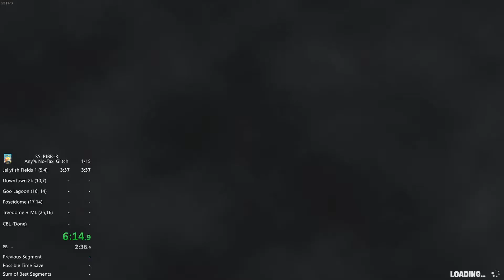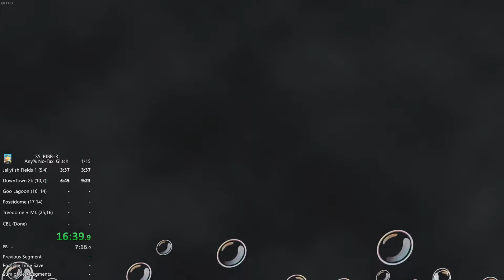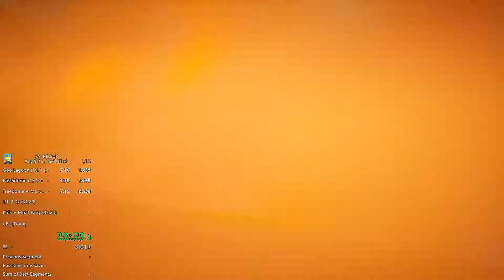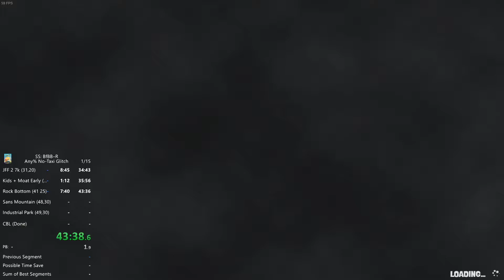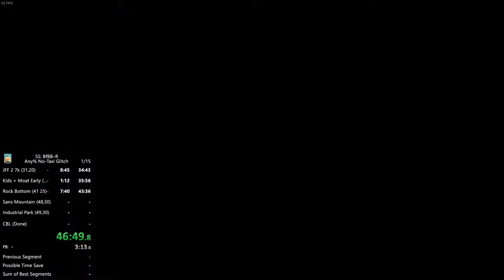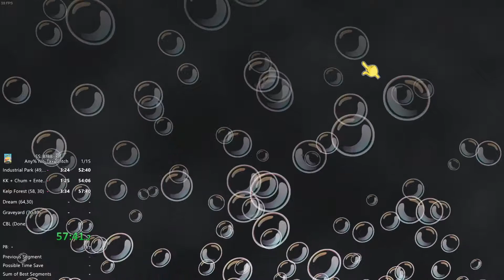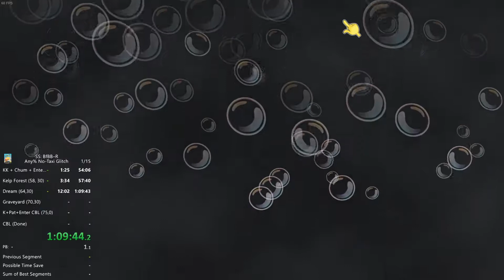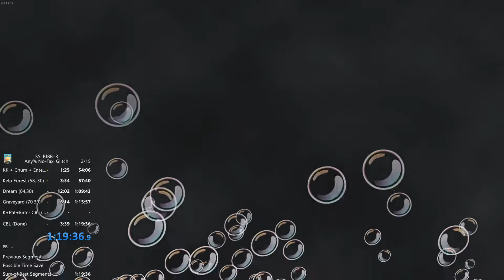BFBB Rehydrated In 1:19:36 (Without Loads) PC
OIL SKIP, had to use 60 fps due to AMD being bad and not allowing for VSync to be turned off, so unofficial run, Version 603296. Very bad run easy sub 1:15, some new tricks like squids house spat animation skip and swingerless are used too. i'm also bad at routing lol